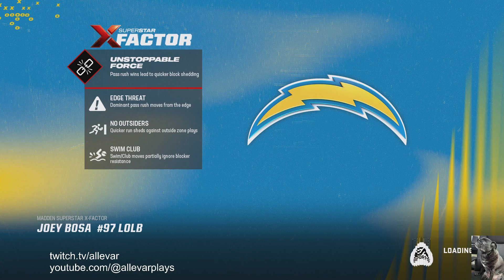Does Goober win the Super Bowl? Did he win MVP? Find out now!